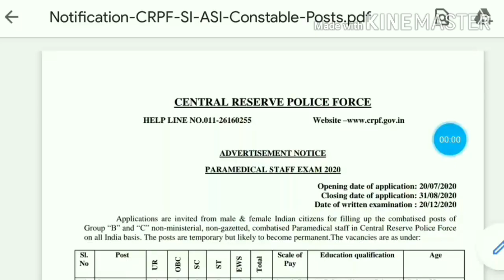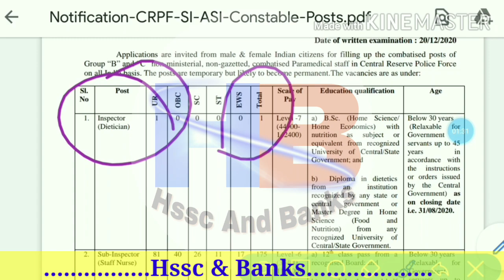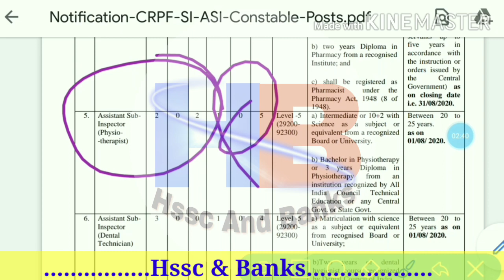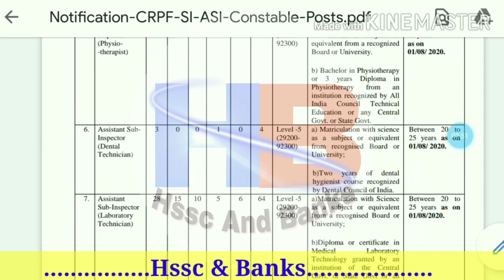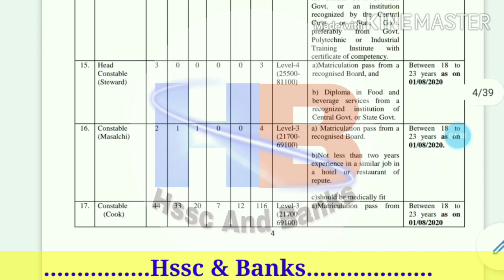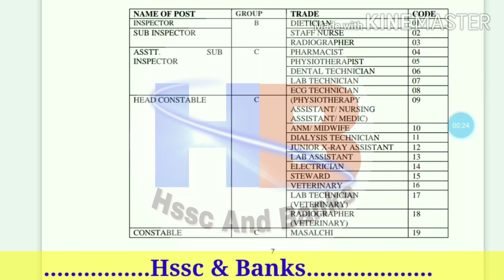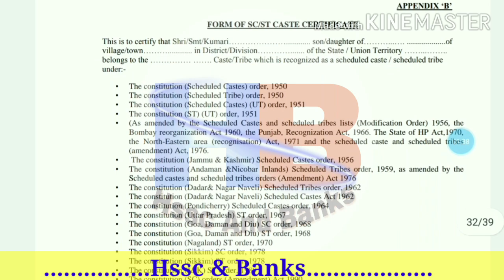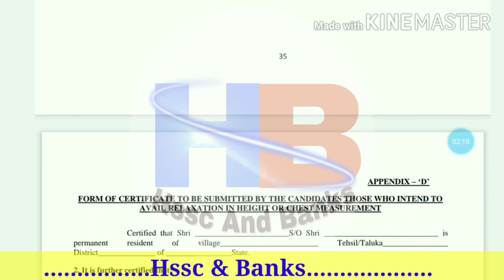Crpf constable Vacancies 2020 | CRPF Constable Total Post -789 | Apply Now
Crpfconstableonline Hssc&Banks#

hssc paper,
hssc si,
hssc female constable paper,
hssc computer,
hssc paper leak,
hssc math,
hssc alm,
hssc animal husbandry question,
hssc reasoning,
hssc book,
hssc,
hssc news,
hssc update,
hssc result,
chs school,
cvs schaumburg,
hssc details,
hssc exam,
hssc english,
hssc exampur,
hssc fb,
hssc gram sachiv,
hssc gk,
hssc hindi,
hssc history,
hssc hindi syllabus,
hssc iti,
hssc ipc,
hssc india gk,
hssc inspector,
hssc job,
ssc je,
hssc g.k,
ssc ke,
hsslive,
ssc l,
mhsscresult.nic.in 2021,
hssc adda 5m,
hssc news,
ssc normalization,
ppsc naib tehsildar,
hssc notice,
hssc office,
hssc one time registration,
hssc objection,
ossc,
ossc syllabus,
upsc news,
ossc auditor,
ssc apply,
hssc police,
hssc paper today,
hssc preparation,